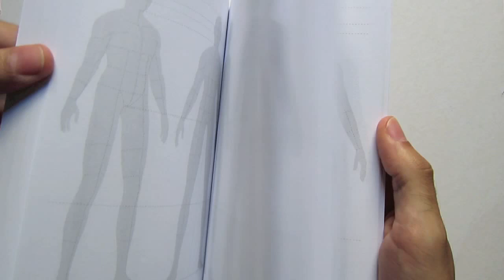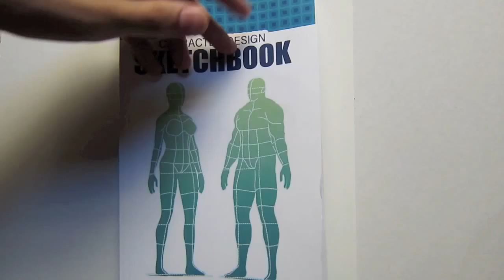Character Design Sketchbook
Semi-transparent grids & body types to help you design your own characters and costumes.
Anatomy and proportions are taken care of, just focus on the look of each character.
There are 200 pages to practice and take your designs to the next level.

6" x 9" (15.24 x 22.86 cm)
Black & White on White paper
226 pages

*ART PRODUCTS
I use & recommend:

*WHAT I USE FOR DRAWING:
Clip studio paint

Stay up to date with all the extra content I upload,